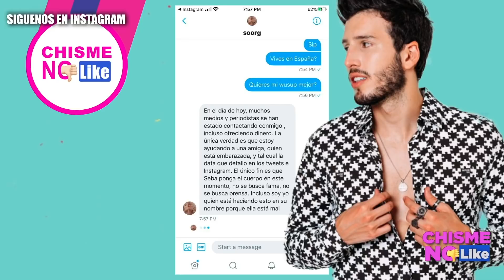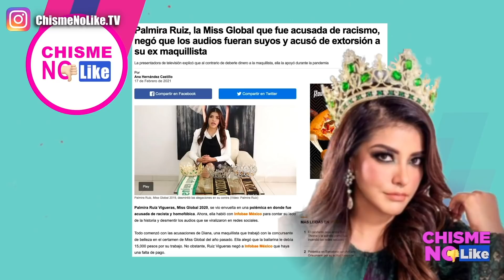DENUNCIA DE PATERNIDAD! SEBASTIAN YATRA TENDRÍA HIJO EN ESPAÑA - PALMIRA RUIZ SE DEFIENDE - CNL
Sebastian Yatra es denunciado por una madrileña de esperar un hijo suyo y el joven Yatra se hace que la virgen le habla. Palmira Ruiz, la Miss México se defiende de las acusaciones de llamarla r@cista. Juan Ferrara se despide de su hermana, Silvia Guilmain.